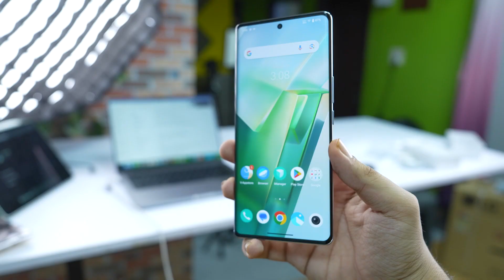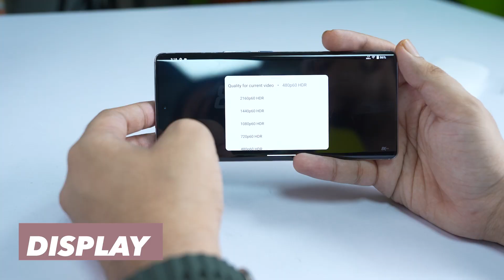Vivo T2 Pro 5G Detailed Review & Unboxing ⚡| 25000 ke under ka Best Smartphone ?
[📲Vivo T20 pro might be the best premium looking phone under Rs25000!💰

This phone is all about that premium feel - slim, lightweight, and an elegant glass back.

👉Some of the Primary features if Vivo T20 Pro:-

1. It’s AMOLED curved display, perfect for your movie nights.
2. The 64MP rear camera captures stunning photos and those portrait shots are on point.
3. It even has an Aura light for brilliant low-light photos.
4. With OIS, your videos will stay steady no matter how much action you capture.
5. Powering it all is the Mediatek Dimensity 7200 for top-notch gaming.

🙏 S U P P O R T  by Shopping Through

🌟 Links :
      BHUL GAYA DALNA

Main Phone
Light Stand
Artificial Plant
Artificial Plants (small)

[TAGS]